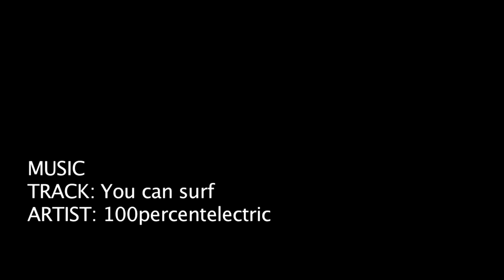KELLY SLATER INSANE 5 FIN SURFING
Kelly Slater Shredding Margaret River on a 5'9" 5 fin surfboard
Amazing 360 degree carve turn
Music  song: You can  by 100percentelectric